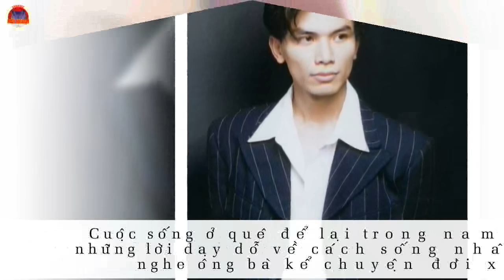Suốt 20 Năm MẠNH QUỲNH Không Thể Chia Sẻ Điều Này Với VỢ Nhưng PHI NHUNG Thì Đã Thấu Hiểu Từ Lâu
mạnh quỳnh, phi nhung, vợ mạnh quỳnh, phi nhung vợ mạnh quỳnh,
manh quynh, phi nhung, vo manh quynh, phi nhung vo manh quynh,